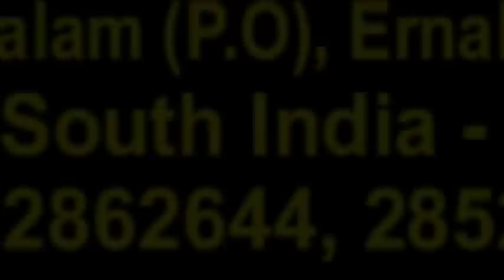VTS 01 2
yeldho mar baselios orphanage  kothamangalam  documentry